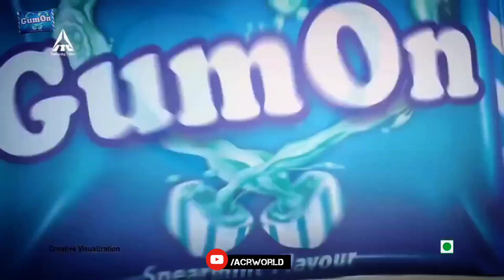ഇതിലും മികച്ച പരസ്യം സ്വപ്നങ്ങളിൽ മാത്രം 😂 | ADIPURUSH | GUM ON AD TROLL | TROLL VIDEO | PRABHAS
NB:USE HEADPHONES FOR BETTER EXPERIENCE 🎧

Your Support .. Our Strength❤️✨